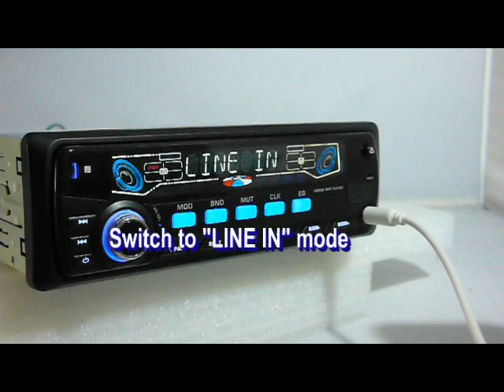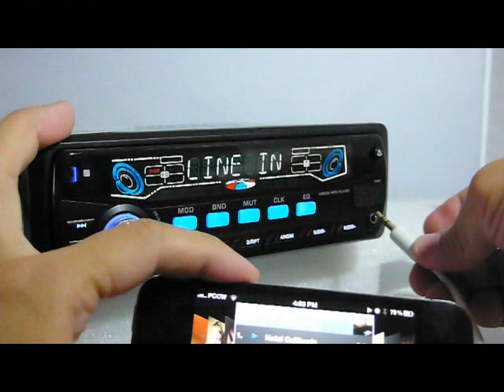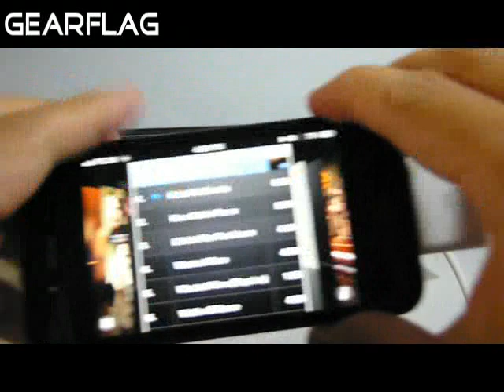Gearflag G895 connecting with iPhone via front aux in with iPhone aux in cable